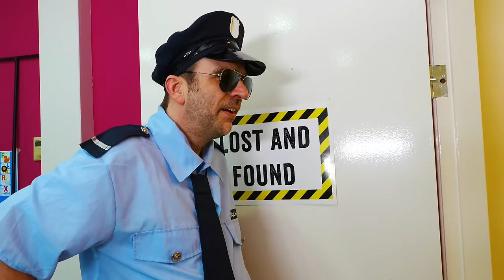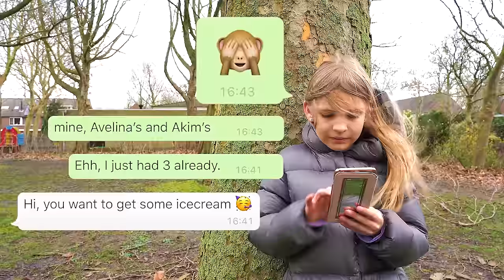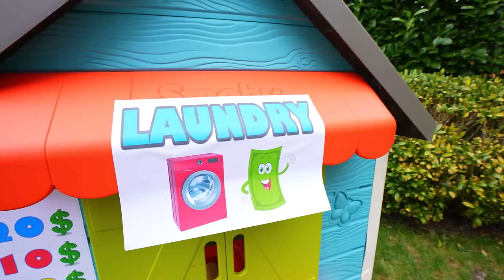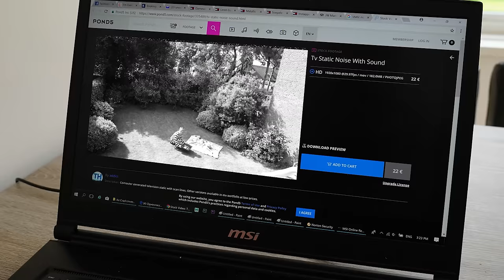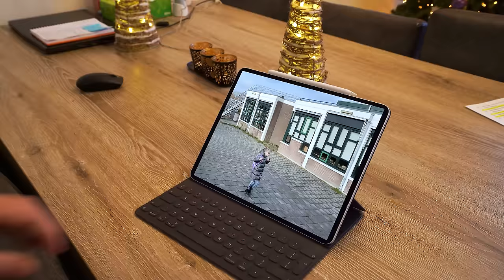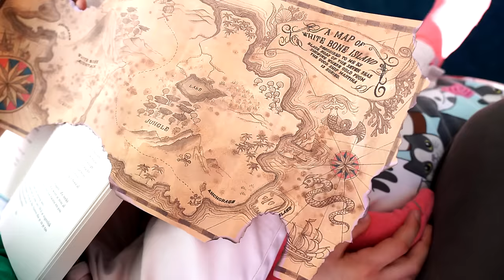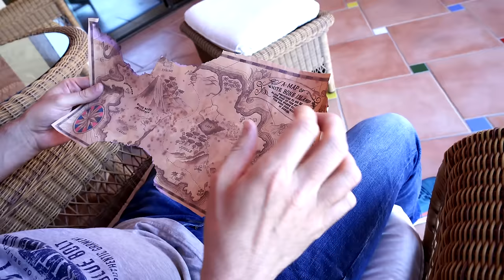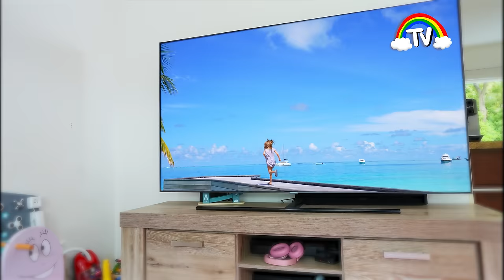Amelia, Avelina and Arthur visit the Lost and Found warehouse story